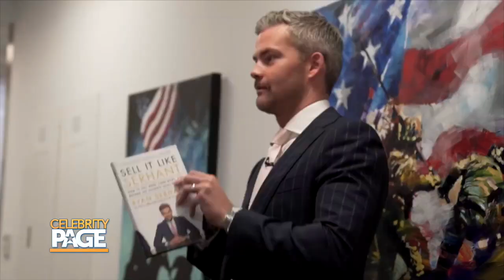MDL's Luis D. Ortiz on Being 'Part of the Family Again' | Celebrity Page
Stephen Walker chats with LuisDOrtiz from MDLNY about traveling, new perspectives, and the creative process. He dishes on stars RyanSerhant's work ethic, SteveGold's shyness and big heart, and FredEklund's INSANITY.